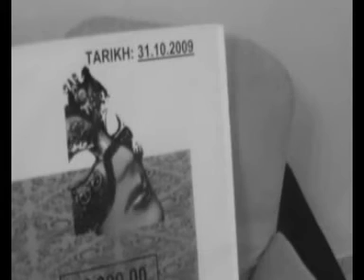Cadbury Idol Silky by Rpgio#myistudio#mytamilrock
Persembahan Terbaik Rm3000.00...won by Rpgio Mogan